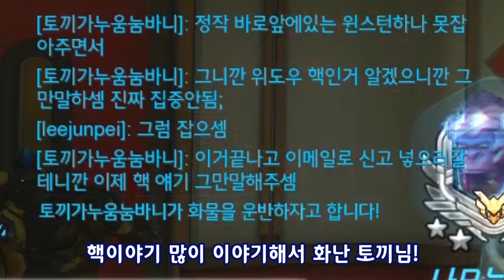[오버워치] 상대팀에 핵이 있는 것 같다면! 이렇게 해보세요! | 윈스턴, 라인하르트 플레이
안녕하세요~ 행복한 오버워치를 하는 트위치 스트리머 성질급한 나무늘보입니다!

오늘은 오버워치 경쟁전에서 66번 국도 라인하르트, 윈스턴 플레이 하이라이트 입니다.

성질급한 나무늘보의 오버워치
플레이 실시간 보러가기 주소